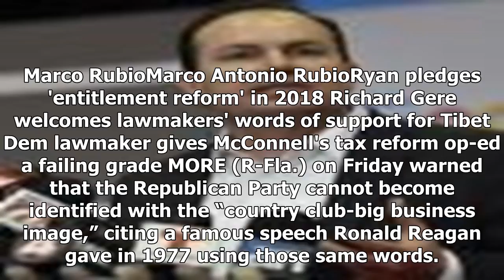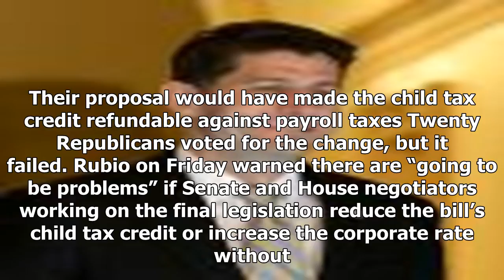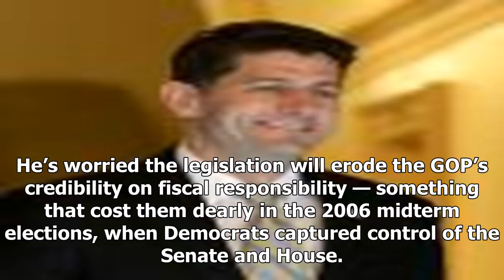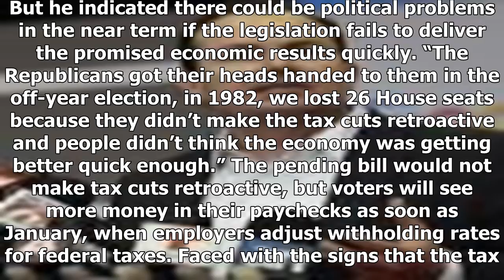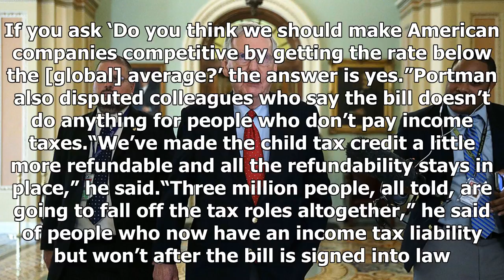The Republicans fret over tax bills unpopularity